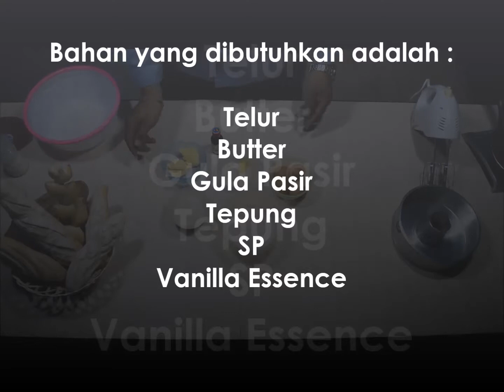Bali Pastry College "BiPi Channel" Cara membuat Basic Bolu